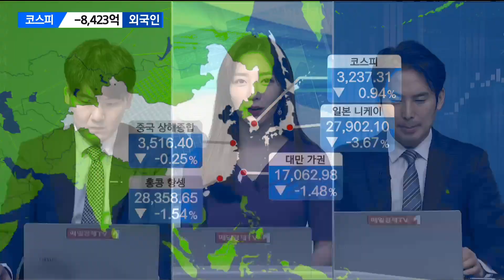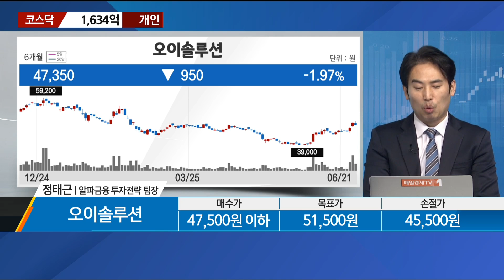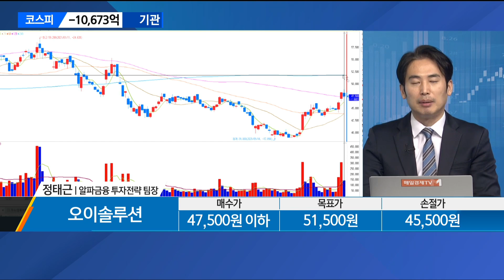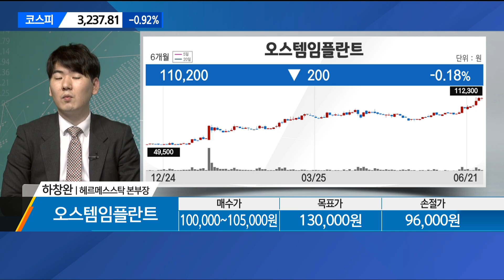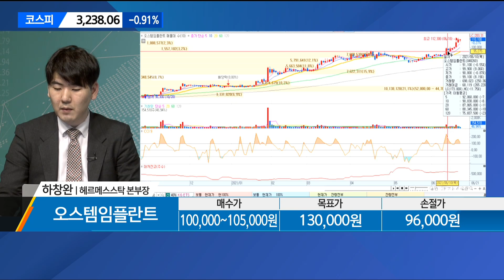[마감에 산다] 오스템임플란트 VS 오이솔루션 / 마감에 산다 / 매일경제TV